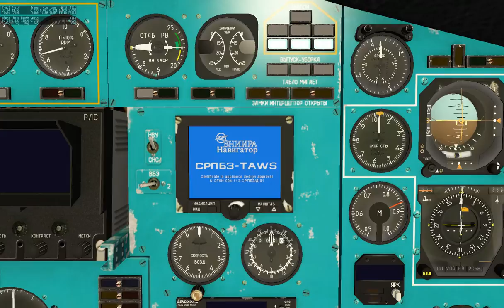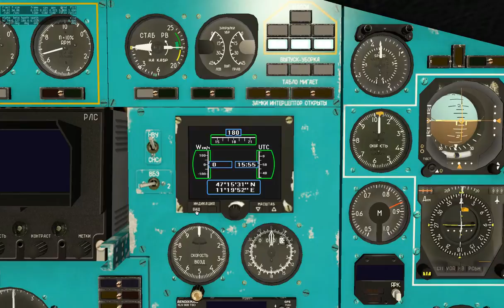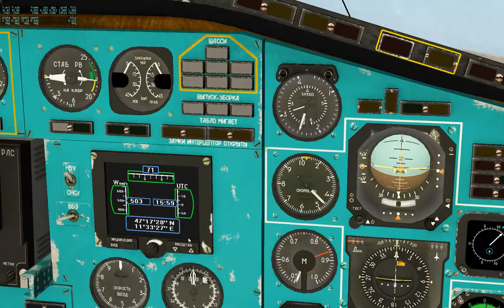TAWS first test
right now i'm making a TAWS system and already done with its screen and few modes on it. check it out :)